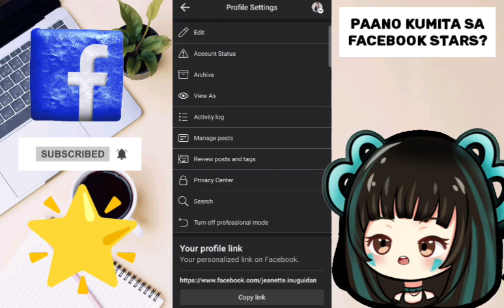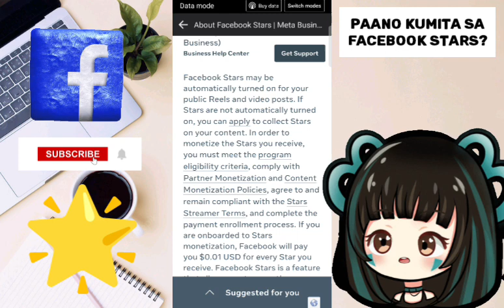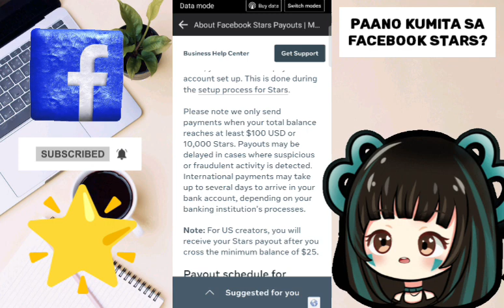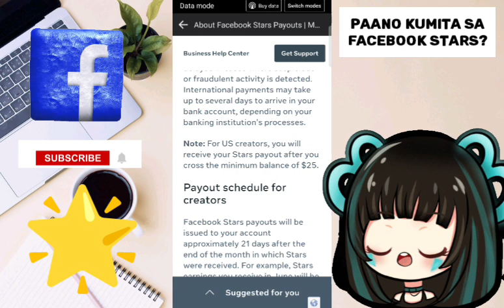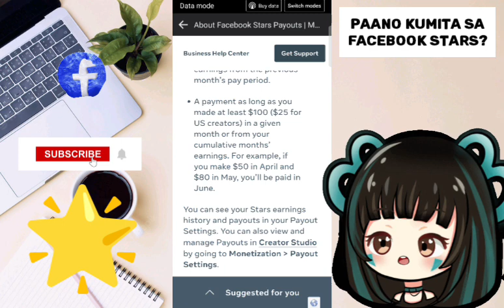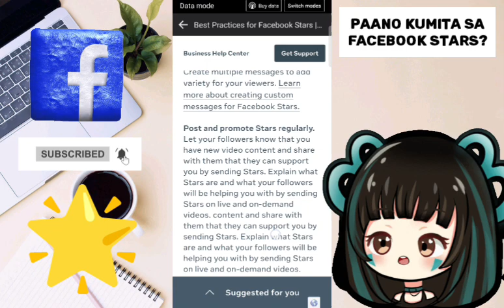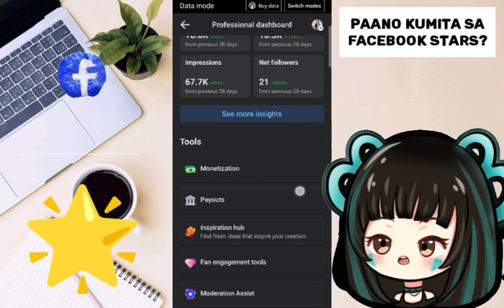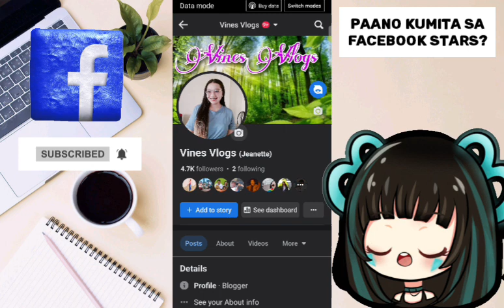Paano Kumita sa Facebook Stars? Step by Step Tutorial ☑️Magkano ang Sahod sa Facebook Stars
earnmoneyonfacebookreels
facebookreelsstars
howtoearnonfacebookreels
facebookreelsmonetization
facebookreelsbonusprogram
howtoearnmoneyfromfacebookreels
earnmoneyfromfacebookreels
howtomakemoneyonfacebook
howtomonetizefacebookreels
makemoneyfromfacebookreels
howtogetfacebookreelsbonus
reelsmonetization
adsonreelsfacebook
paanomamonetizesafbreels
paanomamonetizesafacebookreels
paanomamonetizesafbreelsngmabilis
paanomamometizenmabilissafacebookreels
mamonetizesafbreelsagad
involveasiatutorial
kumitasainvolveasia
involveasiaaffiliate
involveasiashopeeaffiliate
involveasialazadaaffiliate
involveasiaaffiliatemarketing
involveasiaecommerce
involveasia